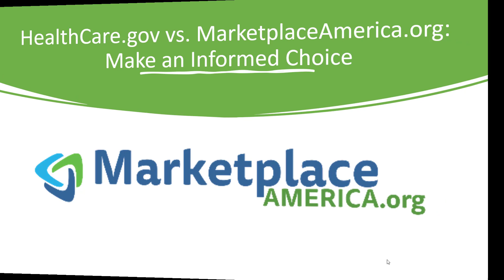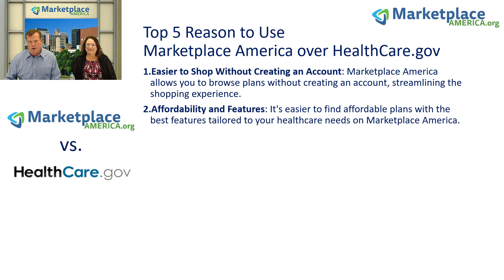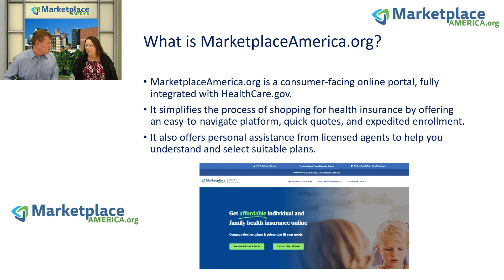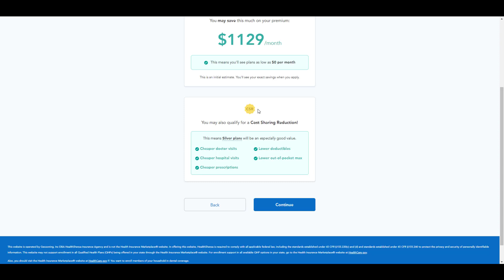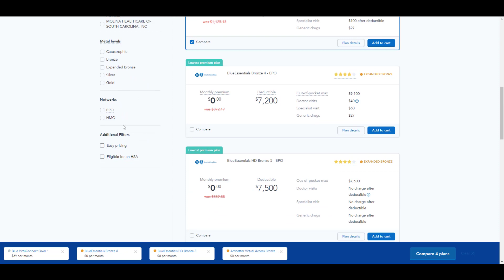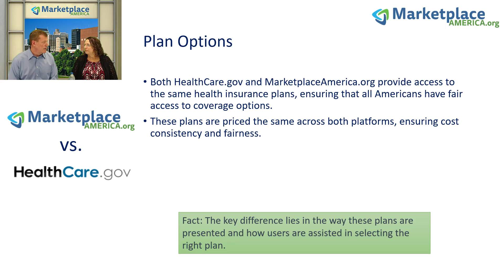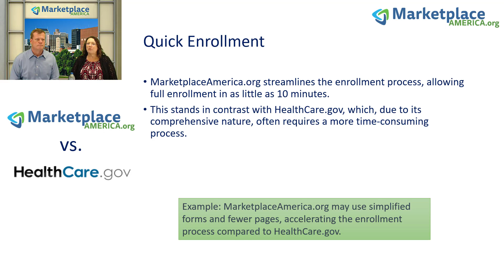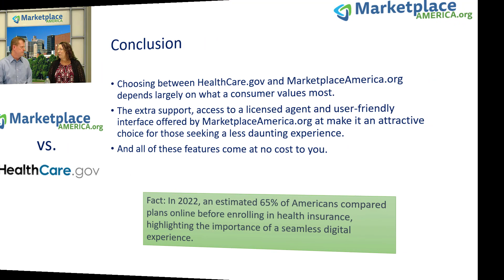HealthCare.gov vs Marketplace America.org | Health Insurance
Let's talk about two big places to shop for health insurance: MarketplaceAmerica.org and Healthcare.gov. Now, why might someone choose MarketplaceAmerica.org over Healthcare.gov? Well, MarketplaceAmerica.org has some cool features that make the whole process a bit easier. It's designed to give you a smoother experience, with tools and tips that help you understand and compare plans faster. Plus, they've got some extra options that might not be available on Healthcare.gov. So, while both sites can help you find health insurance, MarketplaceAmerica.org might just make the journey a bit more user-friendly and fun! Always a win when you're trying to tackle something as important as health insurance.

00:00 Introduction
01:21 vs healthcare.gov
02:22 Top 5 reasons to use healthcare.gov
04:36 What is Healthcare.gov
06:52 Using our website
15:47 Plan options
16:35 Ease of navigation
17:41 quick quoting process
18:24 quick enrollment
19:25 plan comparison and filtering
20:18 assistance from a licensed agent
21:15 Conclusion